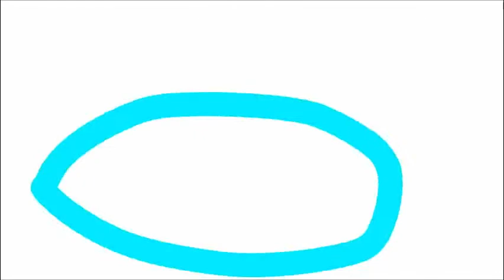Short Animation Compilation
Support for future animations
Fenrir belongs to: Ruri
(don't have a youtube channel)
Halo Energy Sword sound effect belongs to Microsoft and 343 studios